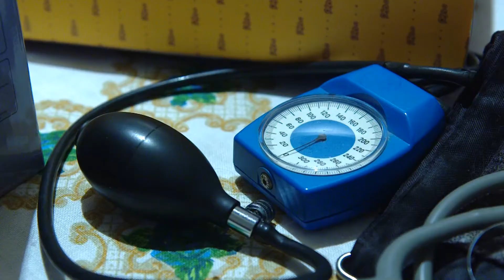9 May Qələbə Günü müharibə veteranları ilə birlikdə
Əziz dostlar, 9 May Qələbə Günü münasibəti ilə Maxi.az olaraq, VIVA Dessert​, kenwood azerbaijan və Nakhish​ ilə birlikdə Böyük Vətən Müharibəsinin bir neçə veteranlarına baş çəkdik.

Qısa video materialı sizlərə təqdim edirik.

9May, Qələbə günü